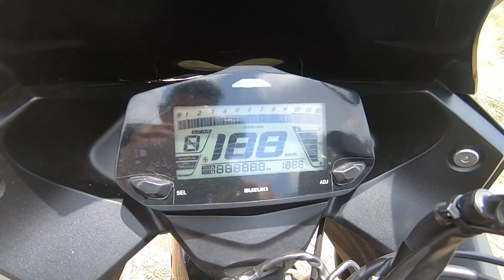New Suzuki Gixxer Sf FI ABS 2020 || First Impression Review || Test Ride || Bangla || Wheel Dream